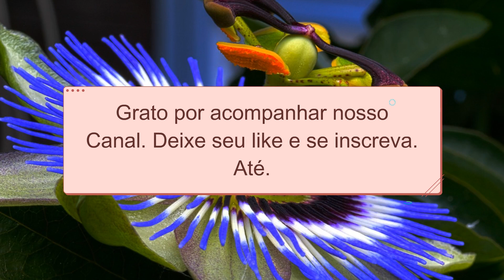Maracujá: O Segredo Saudável por Trás do Bolo Simples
👵Aqui vou compartilhar um pouco do meu conhecimento que adquiri com minha avó.

🍰 As receitas mais variadas vamos aprender do doce ao sal. 🥧

São receitas simples e fáceis de preparar sempre com ingredientes que você encontrará com muita tranquilidade.

Preparem todas as delícias que sua família merece.

Beijos. 😘😘

Sabor e Saúde em Uma Fatia: O Poder Nutricional do Bolo de Maracujá.

O bolo simples de maracujá é uma verdadeira delícia que não apenas satisfaz os desejos por doces, mas também oferece benefícios nutricionais surpreendentes. Originário da América do Sul, o maracujá é uma fruta conhecida por seu sabor agridoce e sua riqueza em nutrientes essenciais. Quando adicionado a um bolo simples, ele não só realça o sabor, mas também aumenta o valor nutricional da sobremesa.

Primeiramente, o maracujá é uma excelente fonte de vitamina C, que é fundamental para fortalecer o sistema imunológico, combater infecções e promover a saúde da pele. Um único maracujá pode fornecer uma boa parte da dose diária recomendada dessa vitamina essencial.

Além disso, o maracujá é rico em fibras, que são essenciais para a saúde digestiva. As fibras ajudam a regular o trânsito intestinal, prevenir a constipação e promover uma sensação de saciedade, o que pode ser útil para controlar o peso e evitar excessos.

O bolo simples de maracujá também pode ser uma excelente fonte de energia, especialmente quando feito com ingredientes saudáveis, como farinha integral e açúcar mascavo. Esses ingredientes fornecem carboidratos complexos, que são absorvidos mais lentamente pelo organismo, proporcionando uma liberação gradual de energia ao longo do tempo.

Além dos benefícios nutricionais, o bolo simples de maracujá também tem um papel importante no aspecto emocional e social da alimentação. Ele pode ser uma maneira de celebrar momentos especiais com amigos e familiares, além de oferecer conforto e prazer em dias difíceis.

No entanto, é importante consumir o bolo com moderação, pois, apesar dos benefícios do maracujá, ele ainda contém açúcar e calorias adicionadas. Optar por versões mais saudáveis, como bolo feito com adoçantes naturais ou redução na quantidade de açúcar, pode tornar essa sobremesa ainda mais nutritiva.

Em resumo, o bolo simples de maracujá não é apenas uma sobremesa deliciosa, mas também uma opção nutritiva que pode fornecer uma variedade de benefícios para a saúde. Ao desfrutar dessa iguaria, podemos não só satisfazer nossos desejos por doces, mas também nutrir nosso corpo com os nutrientes essenciais que ele precisa para prosperar.